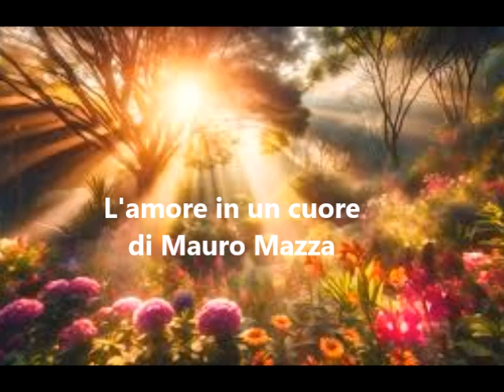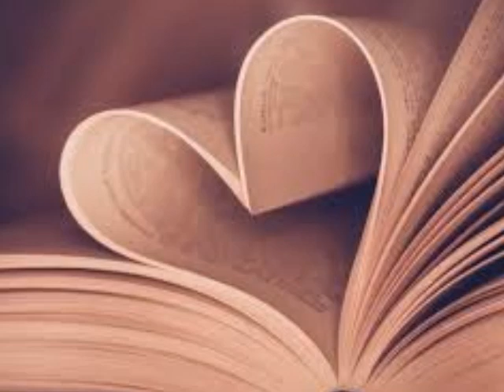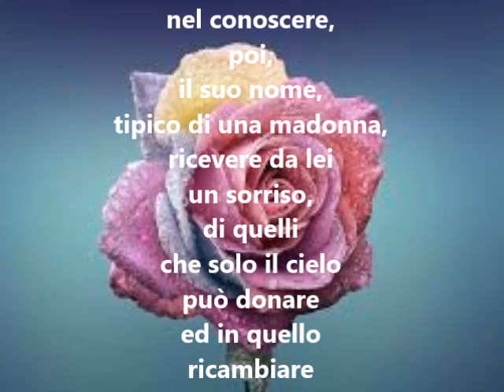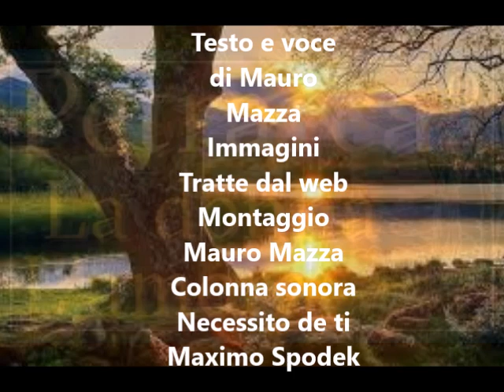L'Amore in un cuore di Mauro Mazza - Letta da Mauro Mazza